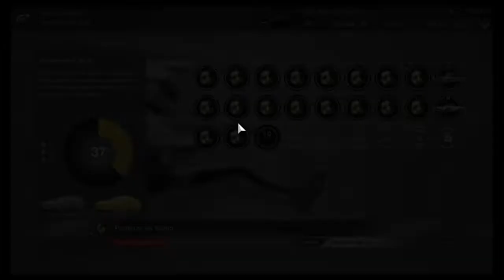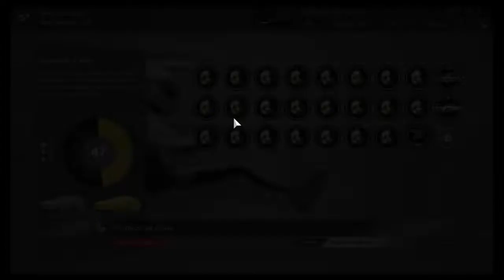Gran Turismo SPORT - Accademia Di Guida - Parte 3